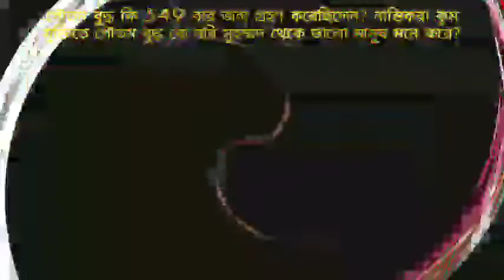গৌতম বুদ্ধের পুনর্জন্ম হয়েছিল? নাস্তিকরা কুন যুক্তিতে বুদ্ধ কে নবি জির থেকে ভালো মানুষ মনে করেন?